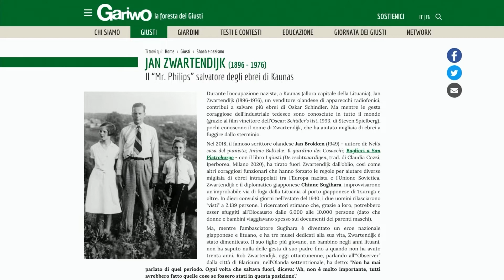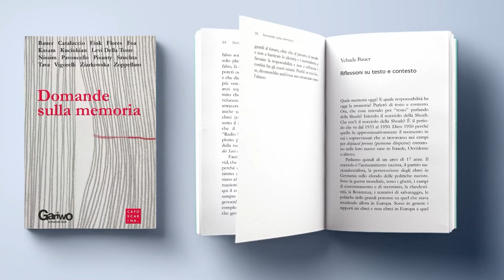Quinta edizione di GariwoNetwork. Prevenire i genocidi con l’esempio dei Giusti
Martedì 23 novembre 2021 dalle 16.00 alle 18.30, in diretta su YouTube dal Teatro Franco Parenti di Milano

Gabriele Nissim, Presidente di Gariwo
Raphael Lemkin e il ruolo dei Giardini dei Giusti per la prevenzione dei genocidi

Francesco M. Cataluccio, scrittore e Responsabile Editoriale di Gariwo
Il valore etico della discussione sulla Memoria e sulle figure dei Giusti

Konstanty Gebert, giornalista e attivista polacco
Il genocidario come persona morale. Le motivazioni ideologiche dei carnefici

Piero Fassino, Presidente della Commissione Affari Esteri della Camera dei Deputati
Il ruolo della Commissione Esteri della Camera nella prevenzione dei genocidi

Liliana Segre, testimone della Shoah e Senatrice a vita
Il valore della Memoria contro il dilagare dell’odio. Un dialogo con Gabriele Nissim